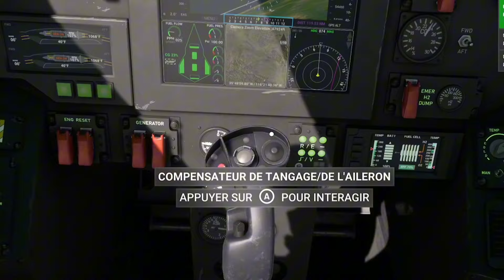Dans la peau de MAVERICK !!! @mrcedosh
dans cet video , on peut voir mon gameplay  sur fligth simulator , dans la mission topgun maverick .